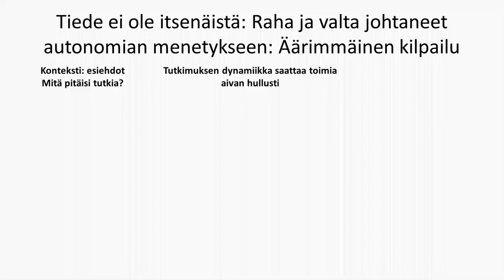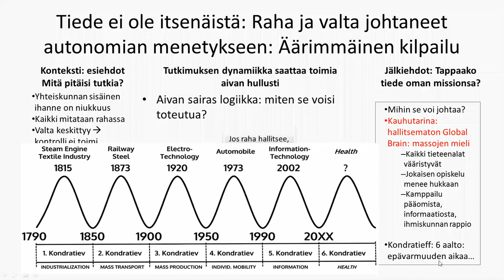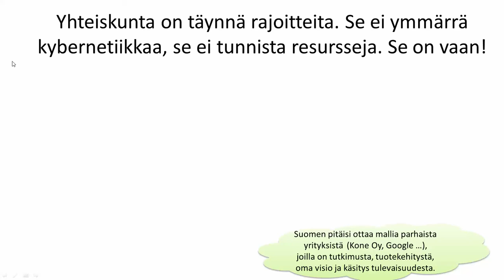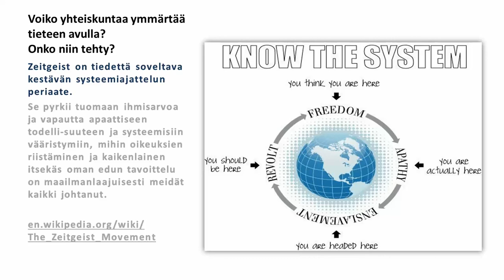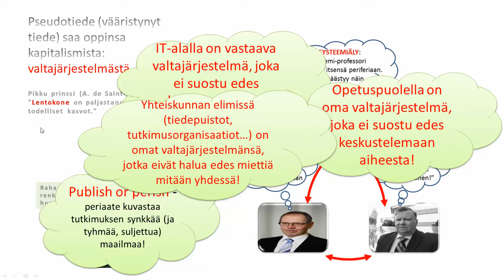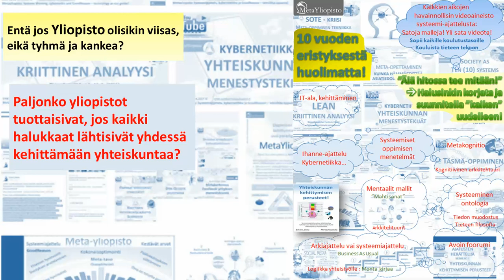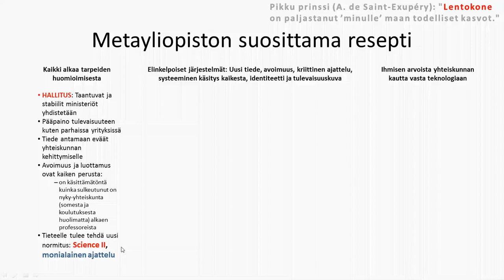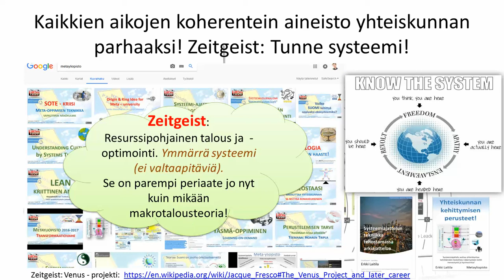Torppaako yhteiskunta parhaat ideat?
Tutkimuksen käytäntö on maailmanlaajuisesti muuttumassa kapea-alaisemmaksi ja suljetummaksi, vaikka se on ihanteiden vastaista.
Yhteiskunnan valtajärjestelmät vaikuttavat siihen, että tutkijat välttelevät kontakteja ja ulkoisia ideoita.
Videossa selostetaan ongelmia edistää systeemiajattelua vuonna 2017, kun yhtään laadukasta keskustelua ei saatu aikaan.
Yliopistot ovat sulkeneet suunsa ja silmänsä: kaikki aistit ovat kääntyneet sisäänpäin, jolloin tuloksensa varmuudella heikkenevät.